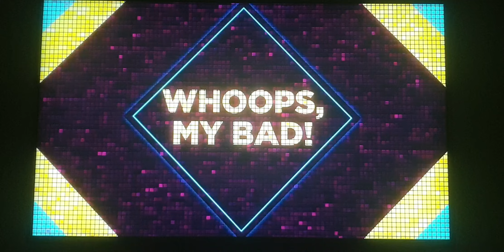Always Funny Highlights - Whoops, My Bad!